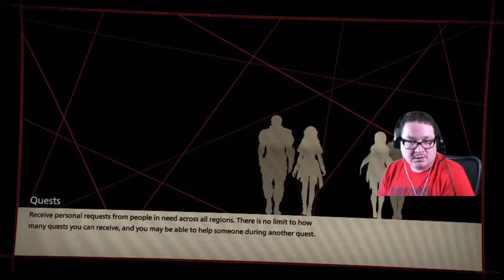Down With the Sickness | Scarlet Nexus | 004